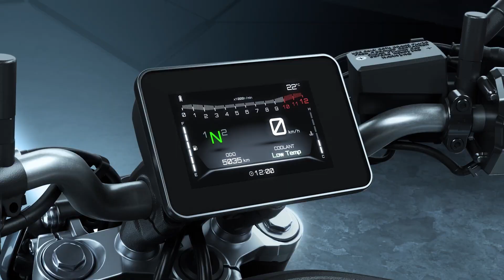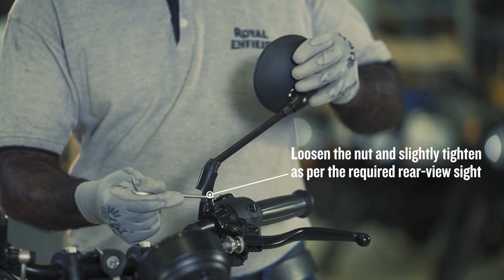Exciting New Motorcycles Coming to Nepal in 2024 | Zenix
Exciting New Motorcycles Coming to Nepal in 2024

Get ready to witness the future of motorcycles in Nepal! In this video, we reveal 3 new motorcycles that are set to take over the streets of Nepal in 2024. From cutting-edge technology to sleek designs, these bikes are sure to turn heads.